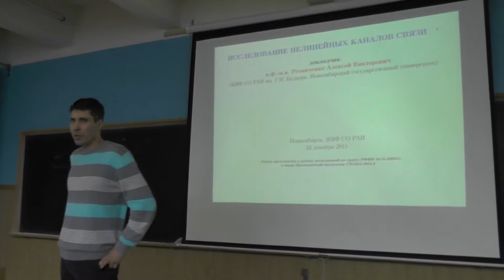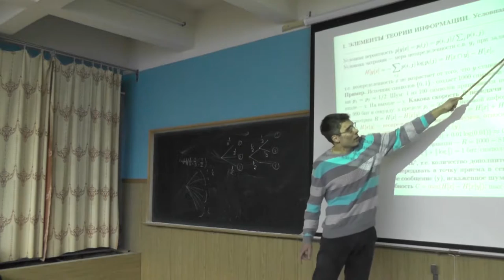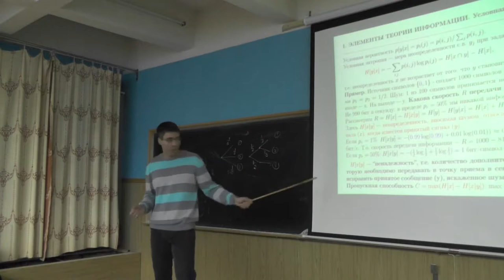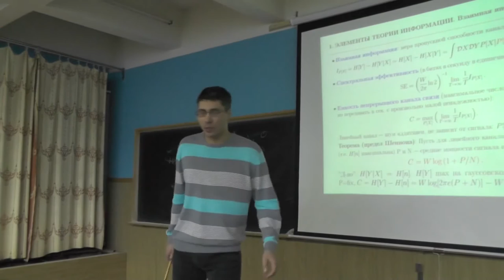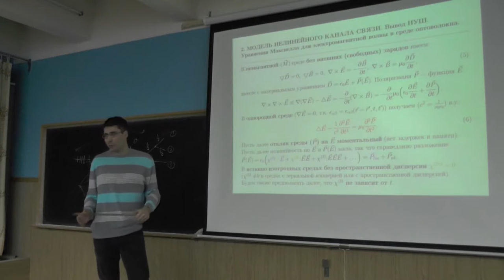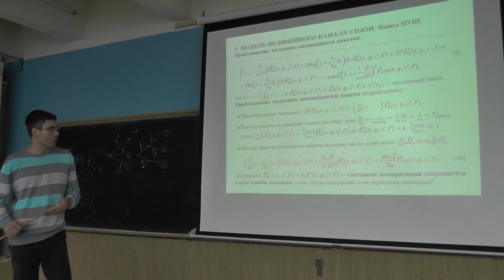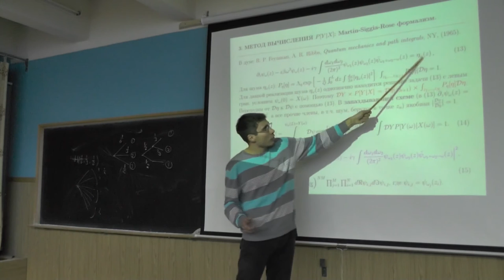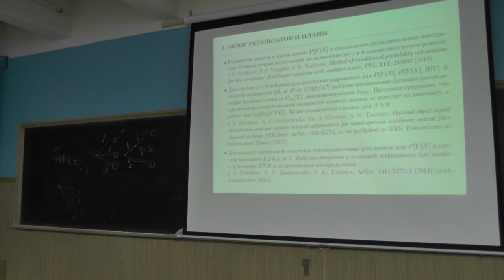Алексей Резниченко «Исследование нелинейных каналов связи» (24.12.2015).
к.ф.-м.н. Резниченко А.В. (ИЯФ СО РАН). "Исследование нелинейных каналов связи" Презентация

1. Рассмотрены основы теории информации (понятие информационной энтропии H[Y], условная энтропия H[Y|X], взаимная информация и емкость канала связи). Теорема Шеннона.
2. Рассмотрена модель  канала связи, основанная на нелинейном уравнении Шредингера с шумом. Приведен вывод нелинейного уравнения Шредингера для распространения сигнала в опто-волокне.  3. Рассмотрены принципы формулировки вероятностного условного функционала P[Y|X] через интеграл по путям. Дан краткий обзор результатов, связанных с вычислением данного функционала P[Y|X], энтропий (H[Y] и H[Y|X]), взаимной информации.